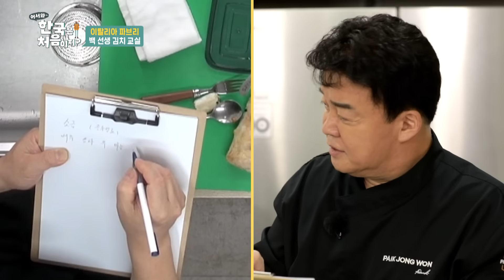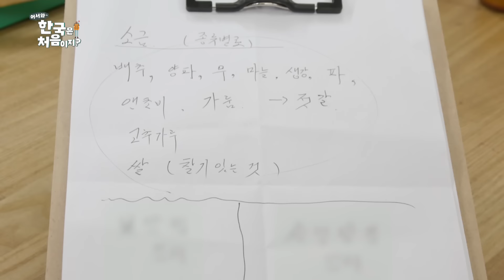어한국에 백 선생님이 떴다! 백 선생님과 파브리의 인연😮 l 어서와정주행​ l MBCevery1 l EP.168-1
어한국에 백 선생님이 떴다!
백 선생님과 파브리의 인연😮